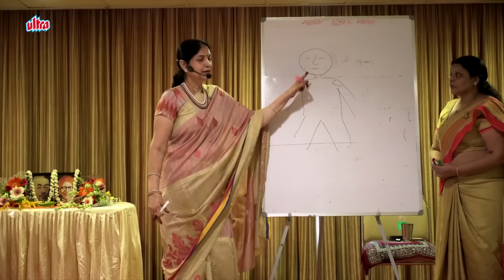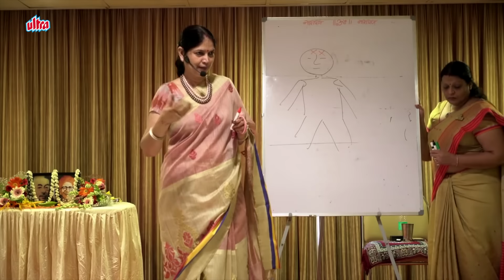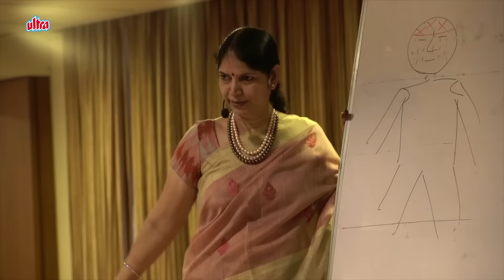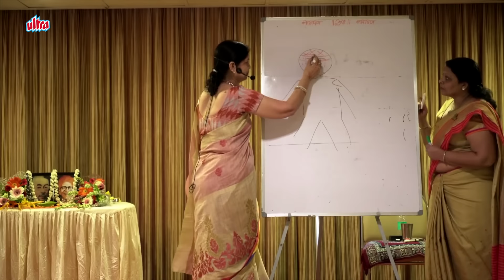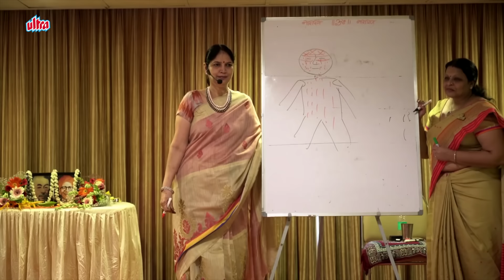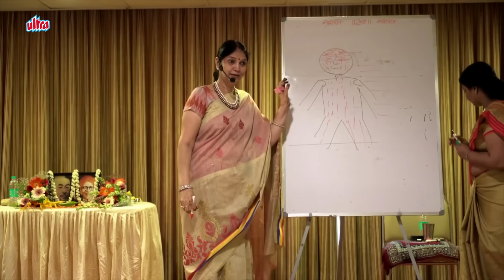इसे अपनाये और मन की शांति पाये - Narayan Reiki | Motivational Speech by Raj Didi | Rajeshwari Modi